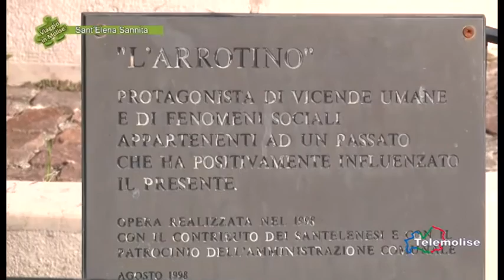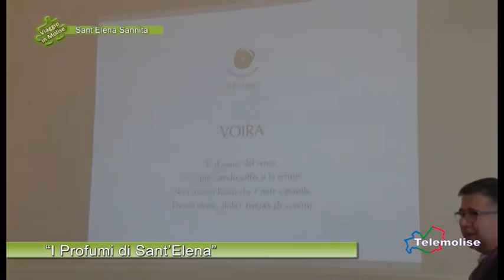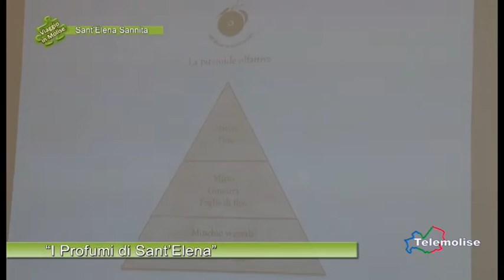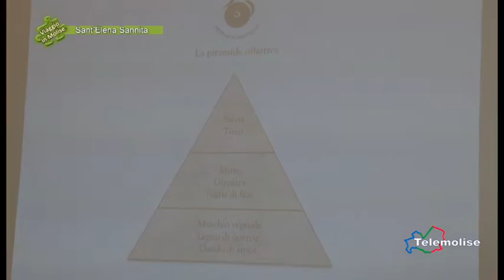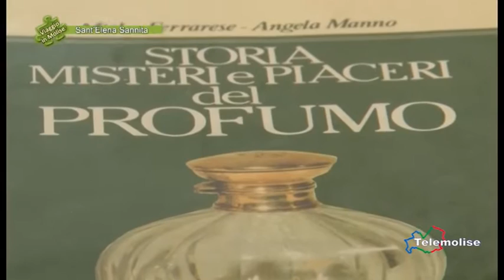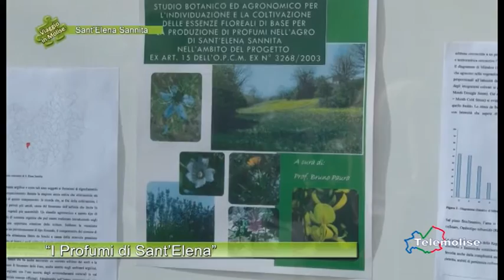I Profumi di Sant’Elena” 01 Sant'Elena Viaggio in Molise puntata 3359 Telemolise